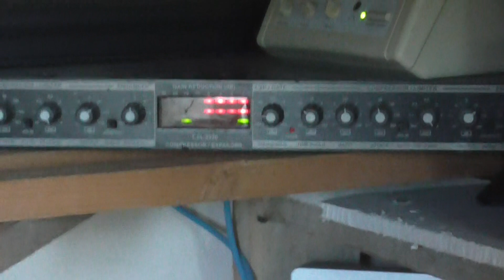1.6.2015 klo 00.00 Pasiradio 99.1 Mhz